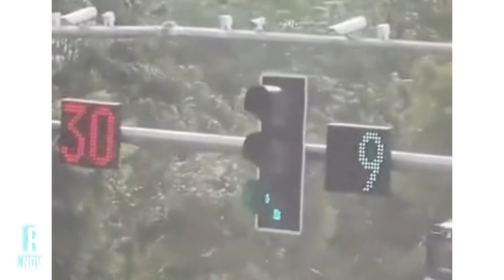رياح شديدة تهاجم الصين CHINA STRONG WIND